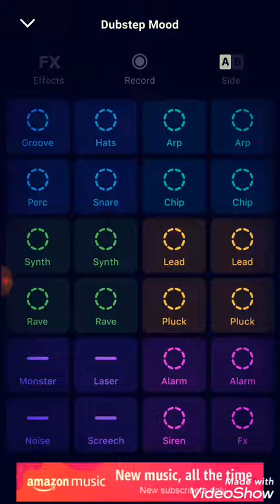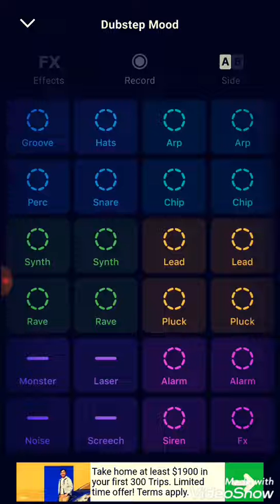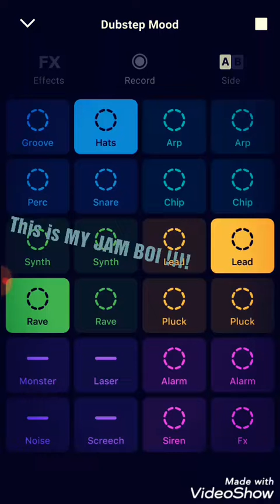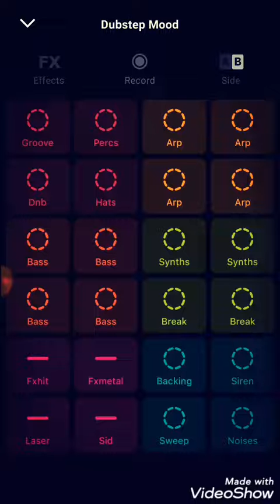THE NEW MARSHMALLO ?!?!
* NOTE I WI BE DOING A QNA SOON AND I NEED U GUYS TO COMMENT DOWN BELOW ON WHAT QUESTIONS YOU WANT TO ASK ME BUT THEY NEED TO BE APPROPRIATE*

* NOTE I AM GOING TO BE GONE FOR 2 WEEKS SO I WON'T POST ON HERE SO WATCH THE VIDEO WHY*

Hey everyone... I'm back and I'm glad to be back. I was on vacation and I was super busy to come back to the channel. So sorry for the wait. This app is called Grovepad and I suggest you should try it out. I actually like Marshmallo so that's why I put him in the thumbnail. If you guys like the video don't forget to press the like button and don't forget to press the subscribe button and don't forget to press the notification bell to join the DJ Squad because I upload on Thursdays, Fridays, Saturdays and Sundays. And I'll see y'all on the next video, peace.